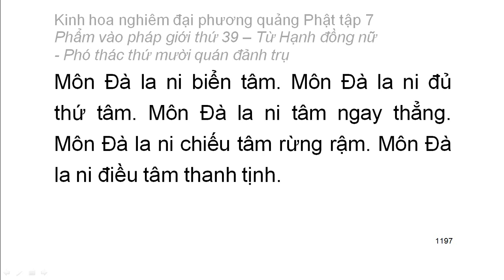Tập 7: Kinh hoa nghiêm: Phẩm vào pháp giới thứ 39 - Thiện Tài tham vấn 53 vị thiện tri thức (82)